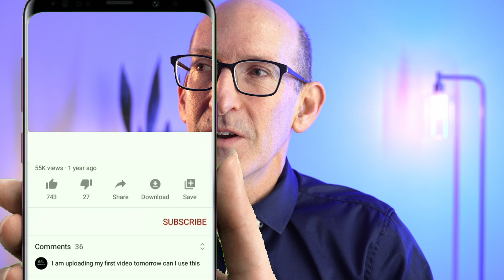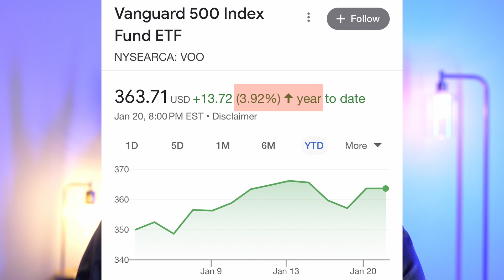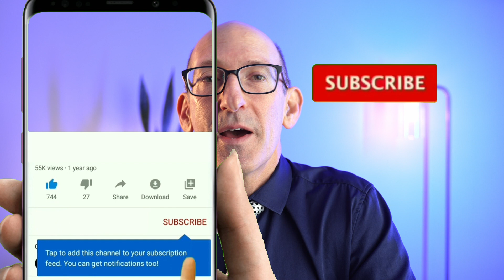Top Vanguard ETF Winning Big Time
My 5 Favorite ETFs That I Invest in Monthly During 2023.

★AVUV Avantis U.S. Small Cap Value ETF

★VB Vanguard Small-Cap ETF

★VTV Vanguard Value ETF

★VHT Vanguard Health Care ETF

★VGT Vanguard Information Technology ETF

★ETF stands for "Exchange Traded Fund." They are funds that one can buy and sell on a stock exchange just like stocks.

2. Always consult an advisor before making financial decisions.
3. You are responsible for your own financial decisions.

At the time I made this video on 20 January 2023 I owned shares of all five ETFs discussed in the video and listed above.

★See more of my photography: jeffreyluke.com

★★★ Books, etc.★★★

I wrote an investment book: "Stock Market Intelligence," that leads you through a simple stock filtering system. Link to book on Amazon

I wrote another book: "Crush It With ETFs" that shows you how to invest with exchange-traded funds. Link to book on Amazon

Photo & Video Links:

My new Sony a7iv
I own a Tamron 70-180 mm f2.8 lens
I own a Tamron 28-75mm f2.8 lens

My Tenba Backpack: Tenba Fulton v2 14L All Weather Backpack

I shot this video with the Sony A7iv: My new Sony a7iv

I used the Tamron 28-75mm f2.8 lens

I used this Glow Softbox

Please leave comments or questions below.

Jeff